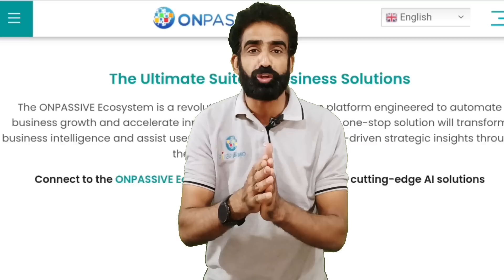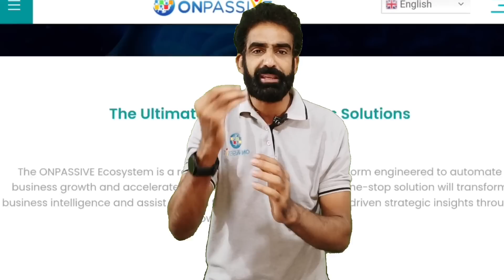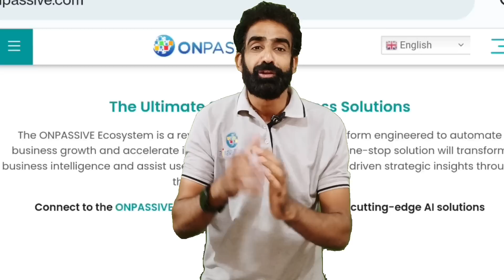ONPASSIVE || GOOD NEWS, OCONNECT 14 Days Free Trial For New Users.. अपना OES का link Share कीजिए!